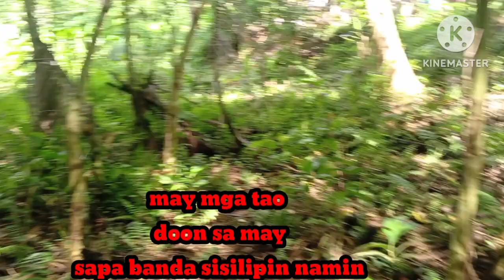baka may kalaban sisilipin namin#entense#adventure#viral